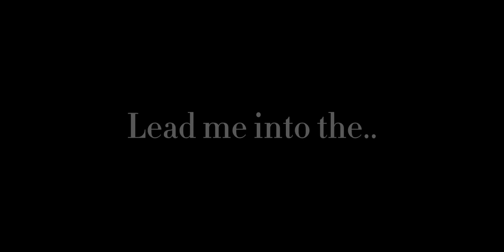Matching my lore morphs to the lyrics! | WCUE post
Game: Warrior cats ultimate edition on Roblox

Thanks to:
Lon
Cr4ft

Song:
E.T